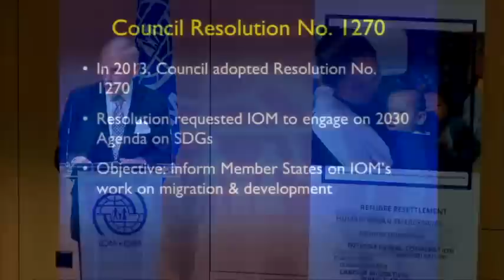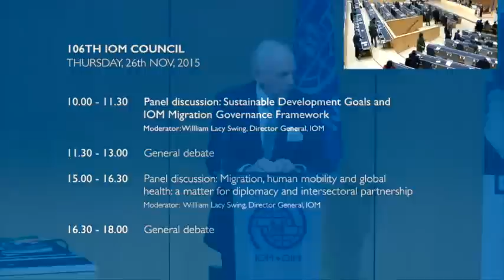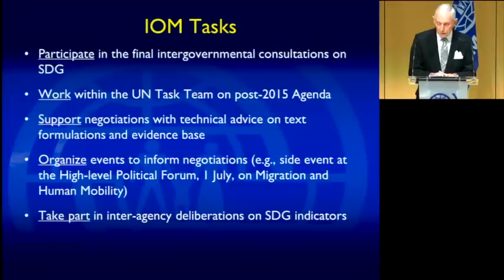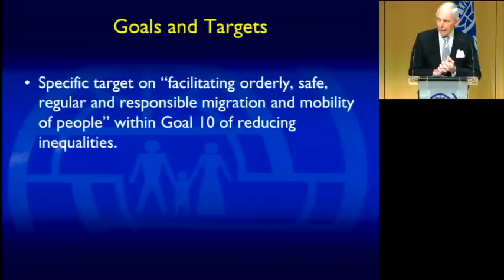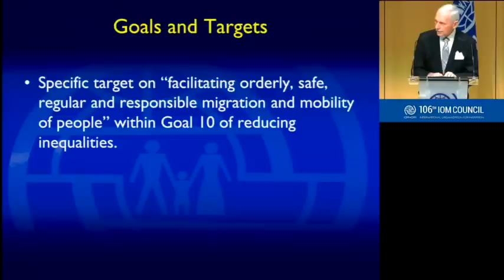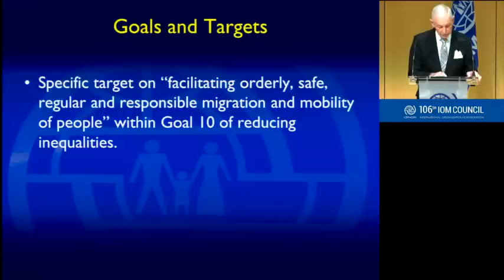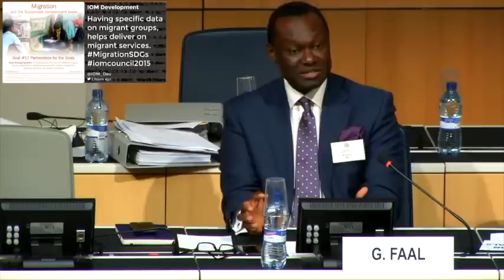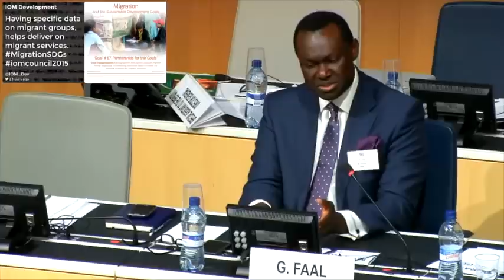Panel Discussion on Sustainable Development Goals & IOM Migration Governance Framework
106th IOM COUNCIL - 26th Nov 2015, Geneva, Switzerland.

High-level Panel Discussion on Sustainable Development Goals & IOM Migration Governance Framework

Moderator:
Amb. William Lacy Swing, Director General, International Organization for Migration

Panel:
- David Donoghue, Permanent Representative of Ireland to the United Nations, New York
- Claire Melamed, Director, Growth, Poverty & Inequality Programme, Overseas Development Inst.
- Gibril Faal, Director, Africa-Europe Diaspora Development Platform (ADEPT)
- Paul Ladd, Director, United Nations Research Institute for the Social Development, Geneva